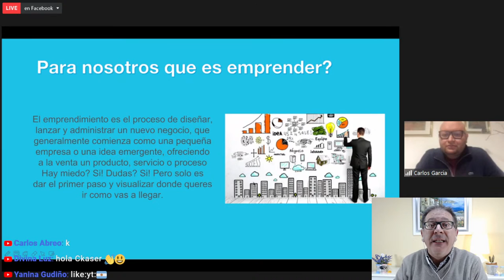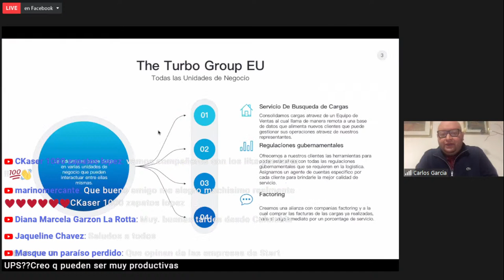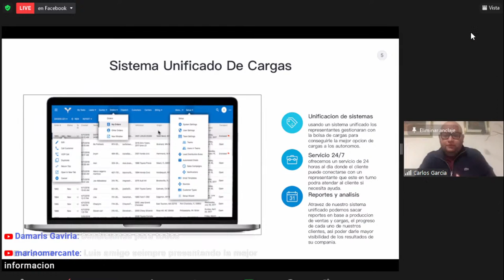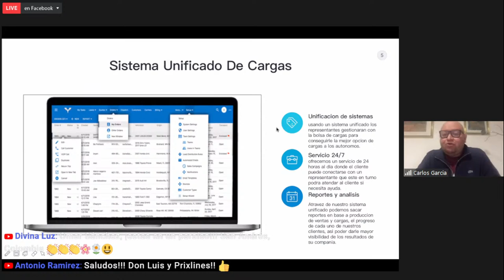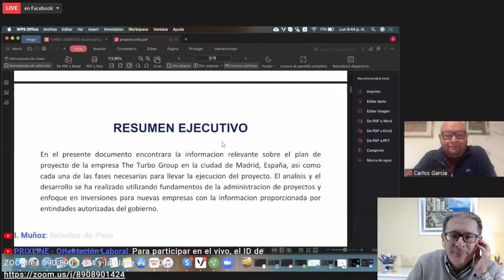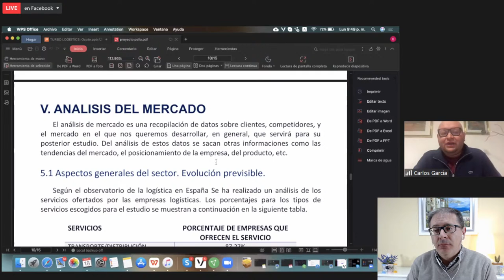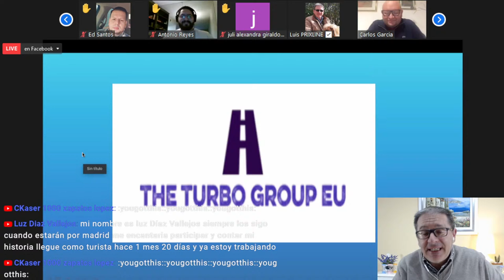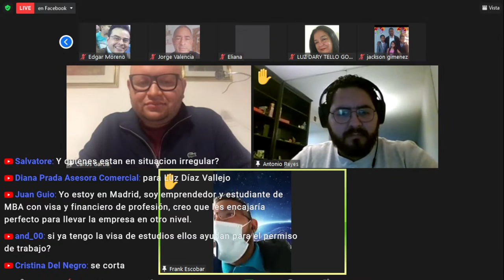PRIXLINE ✅ Oferta de TRABAJO en REMOTO en España 🇪🇸(y desde fuera) 😃 👍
Don Carlos García y Don Antonio Reyes nos explican ¿cómo es su oferta de trabajo en remoto desde España?¿cómo es su empresa? y ¿cómo han hecho para abrir la sede en España? 👍

Únete al grupo de Telegram y así aumentar la “Inteligencia Colectiva”

TrabajarEnEspaña InteligenciaColectiva La dirección para donaciones por
🪙 Tether USDT:
0xaB72B7760d3e63F8Cfd63bfD3fD7169081a0Bb42

🪙 Dai Stablecoin DAI:
0xaB72B7760d3e63F8Cfd63bfD3fD7169081a0Bb42

🪙 Ethereum ETH:
0xaB72B7760d3e63F8Cfd63bfD3fD7169081a0Bb42